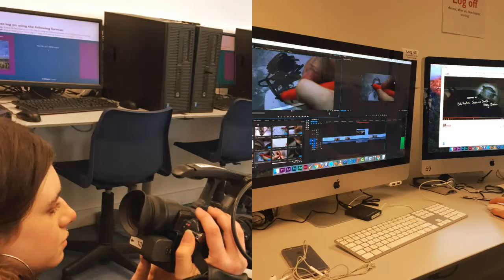Scratch the Movie (behind the scenes)